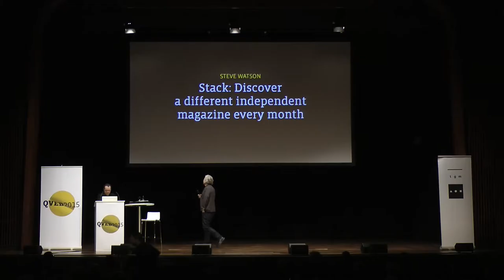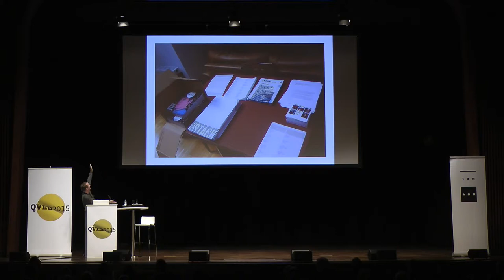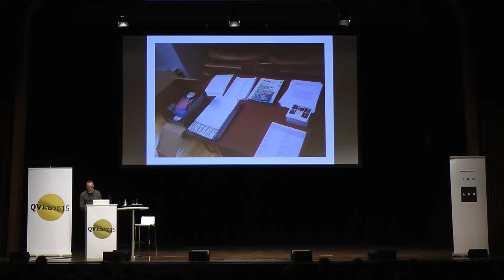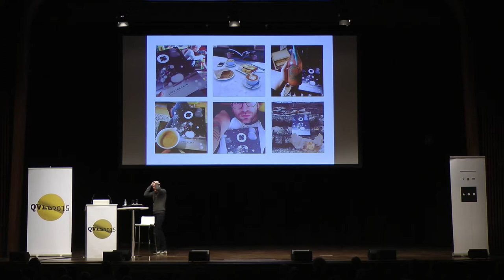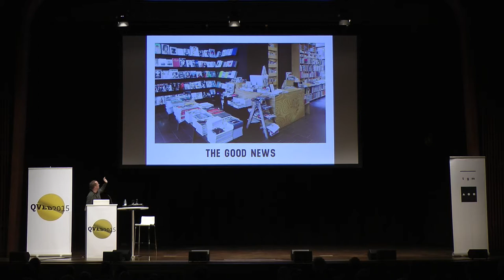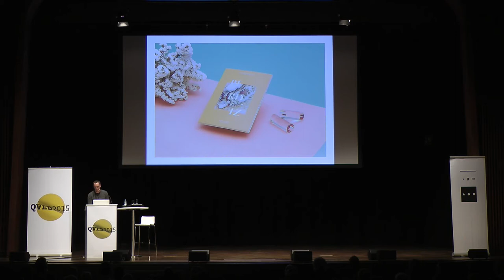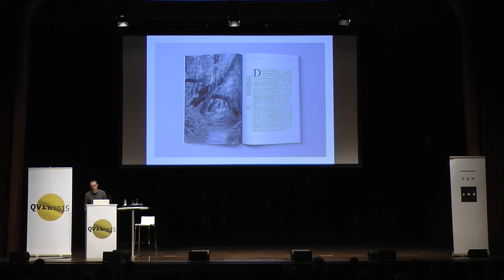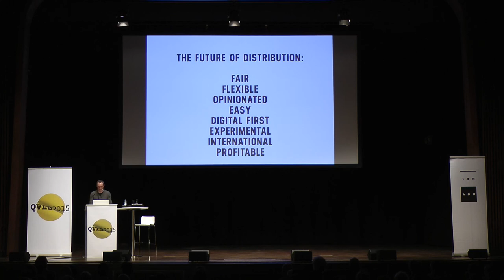[german translation] Steve Watson – Stack: Discover a different independent magazine every month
Deutsche Synchronisation - german translation
Steven Watson ist der Gründer von Stack, einem Abodienstleister, der jeden Monat ein anderes, unabhängiges Magazin ins Haus liefert. Seine Magazin‑Karriere begann er im Jahr 2000 als Autor für FHM (zu der Zeit sein Lieblingsmagazin). Seither hat sich zwar sein Geschmack verändert, seine Leidenschaft für Magazine aber blieb bestehen. Im Laufe der vergangenen 15 Jahre war er als Autor und Redakteur für Firmenkunden wie Google, PlayStation und das Weltwirtschaftsforum tätig. Bis heute gilt seine erste Liebe allerdings noch immer dem unabhängigen Verlagswesen, und so rief er 2008 Stack ins Leben, damit auch kleine Verlage ein breiteres Publikum erreichen können. Außerdem bietet Steven beim Guardian Magazin‑Meisterklassen an, ist mit Jeremy Leslie Mitbegründer der zweimonatlichen Veranstaltungen Printout im Osten Londons und hält an Unis im gesamten Vereinigten Königreich Vorträge zum Thema Verlagswesen.